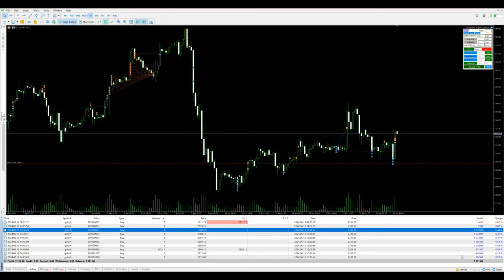Day-19 - $7311 profit booked in xauusd